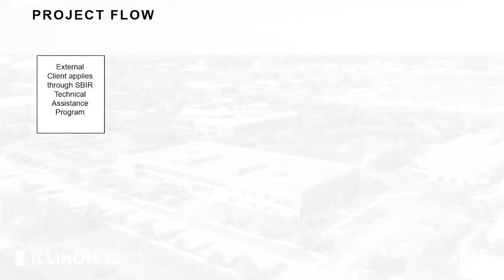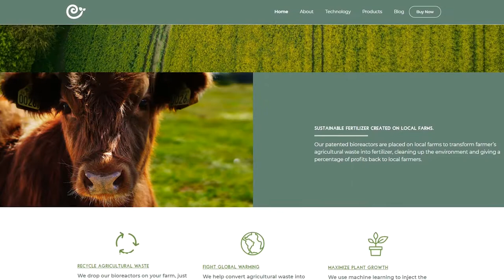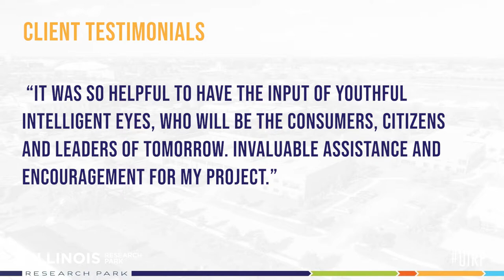EnterpriseWorks Shared Services Program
The EnterpriseWorks incubator at the University of Illinois offers a Shared Services Program to help its clients with short-term project needs.

Our diverse team of student specialists help your company with a variety of projects in areas such as graphic design, social media, web development, and business strategy.